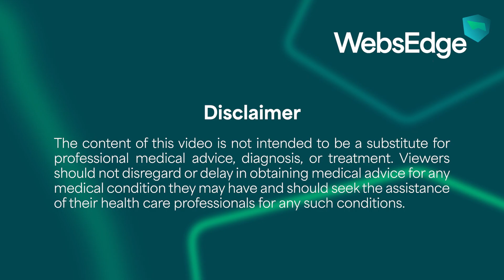Revolutionary Implant Helps Restore Movement After Paralysis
Discover the groundbreaking implant helping people with paralysis regain movement and vital functions. Professor Grégoire Courtine shares how advanced neuroscience and neurosurgery are restoring hope—and reshaping the future of paralysis recovery.